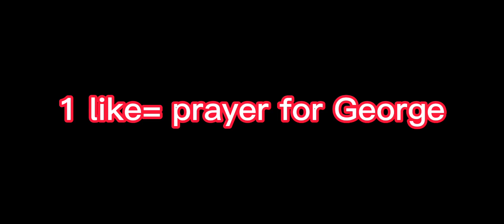Would you rather date dream or kiss dream ft. Dreamnotfound(DNF)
The DNF art at the last - Credit to:laikoski
thanks to Tiny Nickname I have remembered 🤦